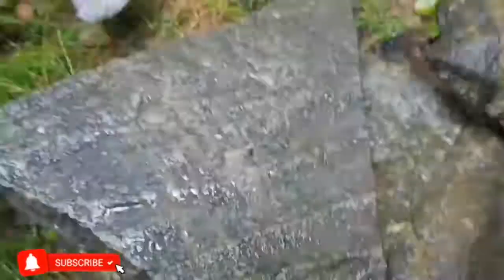എത്രയും പെട്ടെന്ന് ഈസിയായി എങ്ങനെ നമ്മൾക്ക് കരിമീൻ ക്ലീൻ ചെയ്യാം/How to cut Karimeen/Fish cleaning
Today in this video i will show how to karimeen easy cut.

MATERIAL REQUIRED
1) Karimeen Fish
2) Water
3) Fish Cutter
4) Salt

Please Do like the video and post your reviews as comments below.